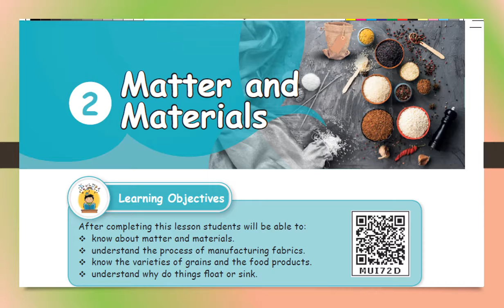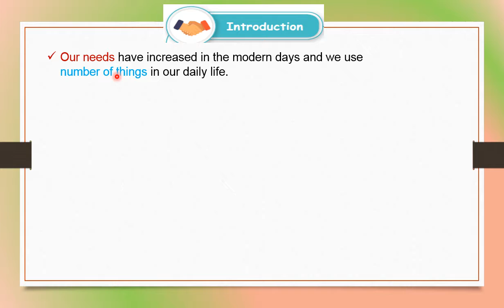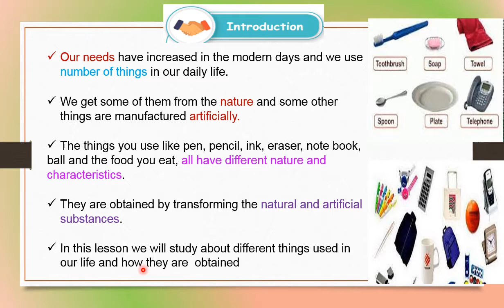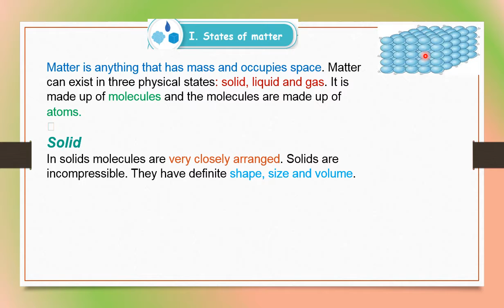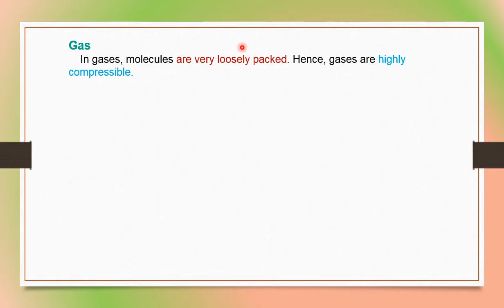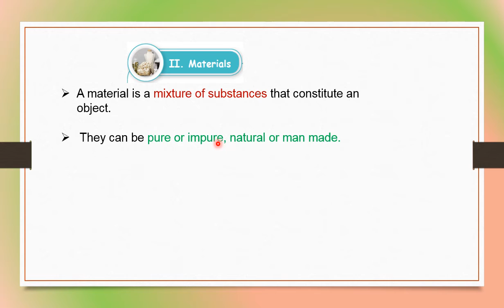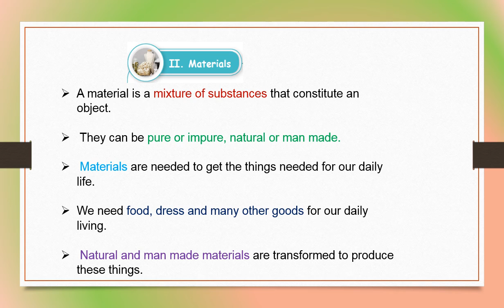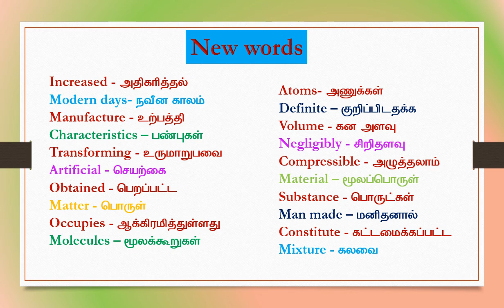unit-2 Matter and Materials/States of matter(Part-1)Std 5 English Medium Explained in Tamil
Term 1 Social Science